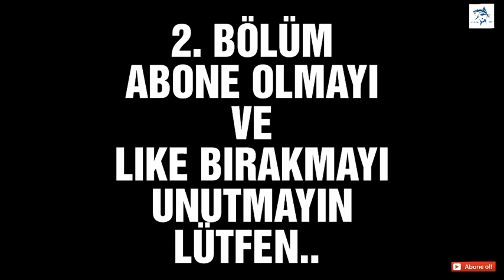ATÇEK SPİN İLE LEVREK AVI / AKYA AVI / BOL AKSİYON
levrekavı akyaavı spinbalıkavı olta atçek lrf spin balık avı video levrek avı akya avı liçhia avı levrek sahte leri levrek aksiyon u

Merhaba dostlar, ben Çağlayan. Kanalımda sizler için hazırlamış olduğum kıyıdan olta ile atçek , lrf ,  spin ,  surf ,  shorejig , yemli , balık avı videoları yayınlamaktayım.
Ayrıca düğümler , sahteler , aksiyonlar ,  deniz gelgit basınç rüzgar dalga gibi içeriklere de yer vermekteyim.
Herkese vicdan sınırları içerisinde kazasız bol trofeli avlar dilerim. Rastgele. İyi seyirler...